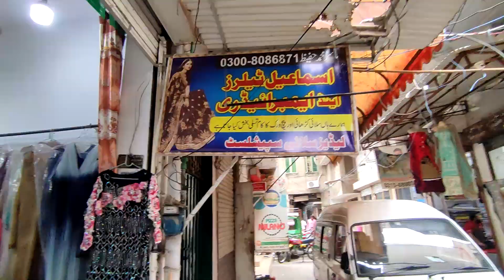Pakistani Vlogs | Lamba Safar ThankU Dad | Vlog - 27 | MBH - Faris Javed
There are lots of channels out there.But this is a pure Pakistani Vlog. In this vlog you will see my life in vlogging the name of the vlog is Pakistani Vlogs Lamba Safar ThankU Dad Vlog - 27 MBH - Faris Javed.hope you like my vlog. I made these vlogs for families kids mothers and sisters.Thanku Please Share if you like my simple life. MBH - Faris Javed
pakistani vlogs